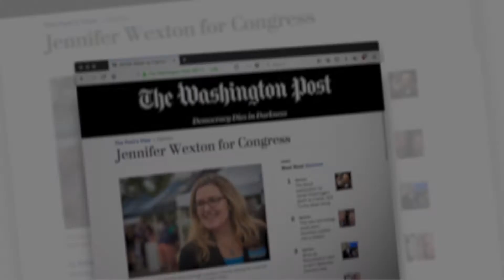"Convincing" - Jennifer Wexton For Congress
Jennifer Wexton is endorsed by the Washington Post as the "clear and convincing" choice for Northern Virginia.